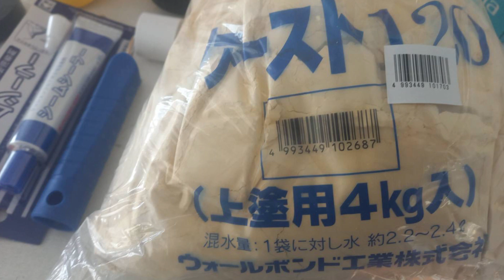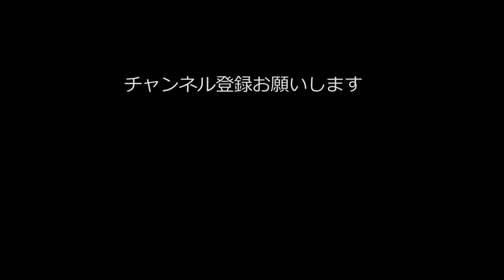劇ビフォーアフター『トッサ家のセルフリフォーム』2023/Spring～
同級生の巧トッサの春から始まったセルフリフォームです。
仕事の合間に一人で仕上げました凄いです。
完成のお祝いにバーベキューもしました。